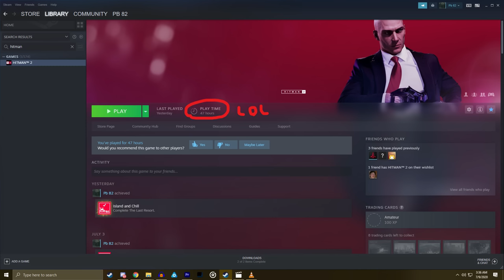I Finally Understand Hitman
Patrons got to watch this video over a week early! Thanks guys 💕

The music in this video is from:
The Hitman 2 OST (the pause screen music, and the mission complete music)